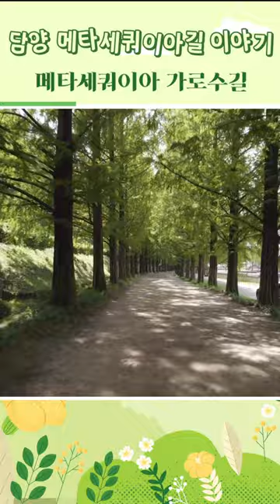담양 메타세쿼이아길 이야기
담양의 대표적인 메타세쿼이아 가로수길
1970년대 초반 전국적인 가로수 조성사업 때
메타세쿼이아 묘목을 심은 것이 현재의 울창한 가로수 터널길이 되었다